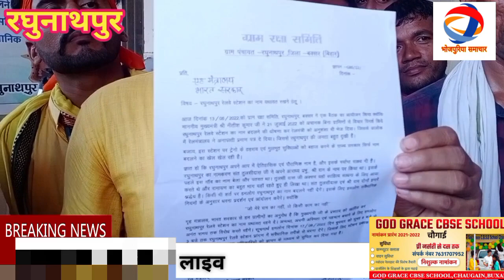ब्रह्मपुर=रघुनाथपुर रेलवे स्टेशन का नाम जिंदा रहते नहीं बदलने देंगे,ग्रामीणों ने फूंका बिगुल,लाइव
ब्रह्मपुर=रघुनाथपुर रेलवे स्टेशन का नाम जिंदा रहते नहीं बदलने देंगे,शुरू हुआ धरना,लाइव